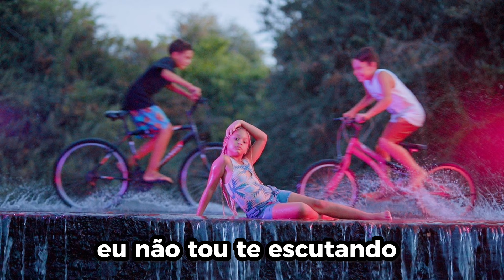KARAOKÊ - A BONECA SOU EU